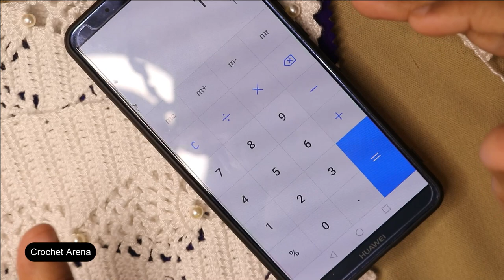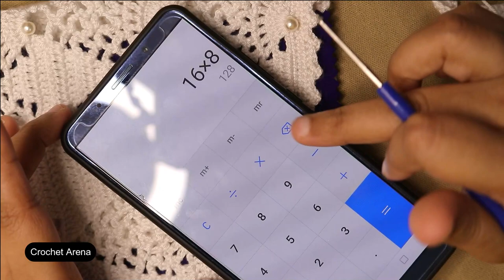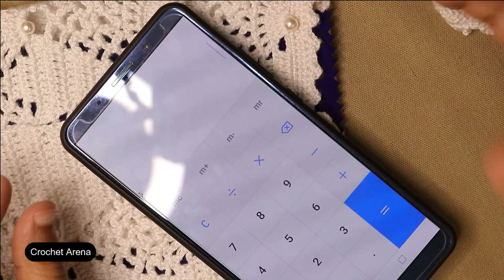কুশিকাটার পুঁতি বসানো জামার হাতা বানানো বড়দের জামার হাতা কুশিকাটার। Crochet Sleeves| Kushikatar Hata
আসসালামু আলাইকুম সকল আপু এবং ভাইয়েরা।

সুতা ব্যাবহার করেছি আলিযে ডিভা আর হুক নিয়েছি  1.25 mm
সাথে আমি ব্যাবহার করেছি সাদা পুঁতি বা পার্ল
দুটো ১০'' হাতাতে আম্মার সুতা লেগেছে প্রায় ৮০ গ্রাম

টিউটোরিয়ালটা বেশ লম্বা। কারন আমি এমনভাবে দেখাতে চেয়েছি যেন আপনারা কোন পয়েন্টে আটকে না যান। এমনভাবে দেখানোর চেষ্টা করেছি যে একবার বানালেই আপনাকে আর কখনোই বারবার এর ডিজাইন দেখা লাগবেনা।

ঠিক একইভাবে সাইড এ কিভাবে ছড়ালো আর ওপরে কিভাবে গোল করলাম এই ব্যাসিক ধারন এখান থেকে নিয়ে পরবর্তিতে যেকোন ডিজাইনের হাতা নিজেরাই তুলতে পারবেন। আমি হাতার লম্বা এখানে নিয়েছি ১০'' আর ভিডিওতে দেখিয়ে দিয়েছি কিভাবে নিজের জামা থেকে হাতার মাপটা নিতে হবে।

আমার ইন্সটাগ্রাম ঃ
azizfarhin